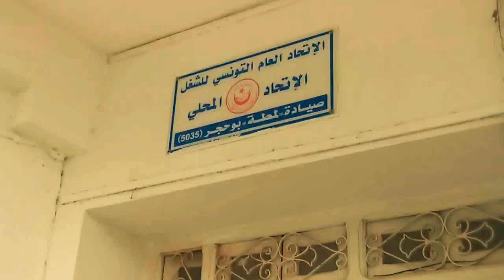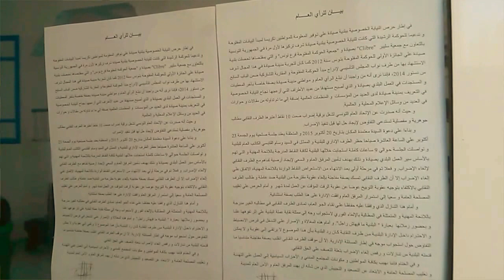إضراب اعوان و عملة بلدية صيادة يوم 27اكتوبر 2015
اسباب الإبقاء على الإضراب  تأتي على خلفية عدم التفاهم على تسوية وضعية النائبة النقابية ببلدية صيادة إزاء العقوبات المسلطة عليها من طرف الإدارة  حسب ما جاء في البلاغ للعموم الذي اصدرته النيابة الخصوصية تزامنا مع بلاغ الإستقالة
Vidéo réalisée avec LG Nexus 4